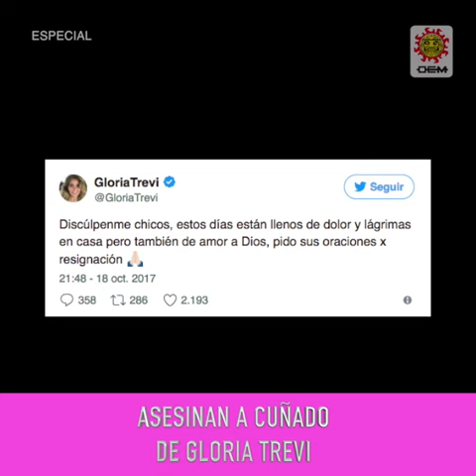Shanik al minuto - José Manuel Figueroa agresivo / OEM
La información más importante del mundo del espectáculo.